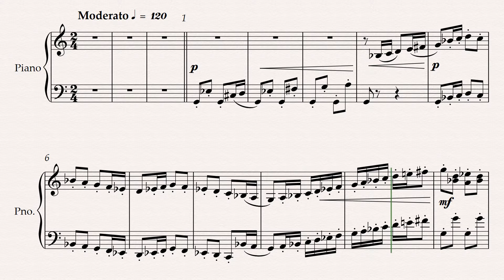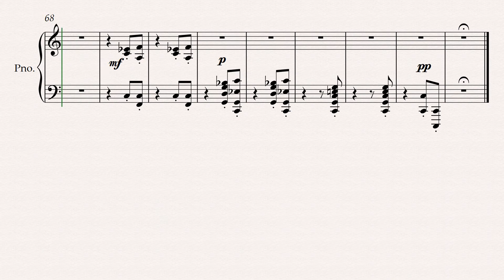Martinů - Suite Miniature - I. Moderato - ♩=120